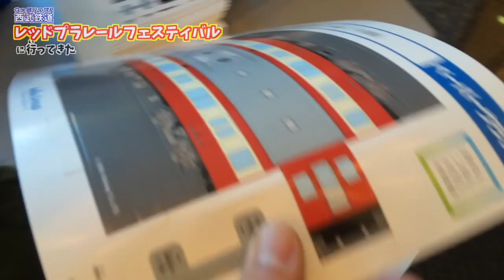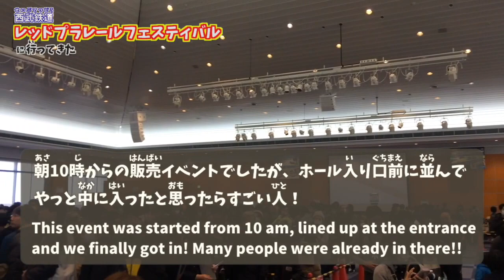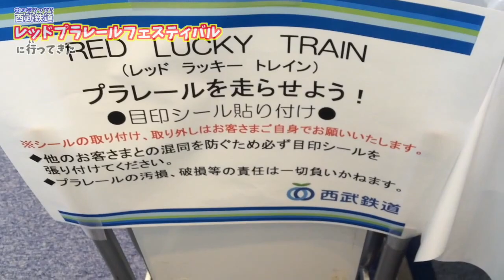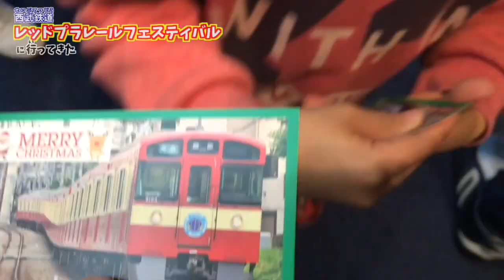【プラレール】西武鉄道のレッドプラレールフェスティバルに行ってきた！限定ラッキートレインをゲット！ Plarail event! Seibu, limited RED HAPPY TRAIN!!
ハッピートレインの詳細は下記を参考にしてください。

見たら幸せが訪れるかも!?『幸運の赤い電車』とは

また鈴川絢子さんのチャンネルでも同イベントの様子が紹介されています！(トントンも足元がチラリと！)

仮面ライダーゴースト　レジェンドゴーストアイコン